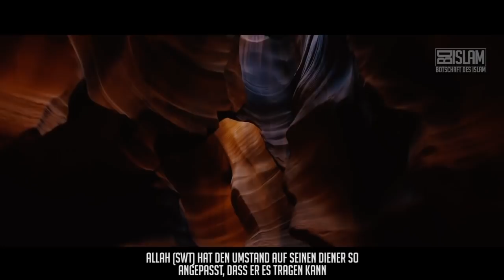Iman und Prüfungen ᴴᴰ ┇ Starke Worte ┇ BDI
Würde Allah (swt) uns mit dem prüfen, was wir nicht tragen können?
Allah (swt) sagt in seinem edlen Buch: "Allah erlegt keiner Seele mehr auf,
als sie zu leisten vermag". (Sura 2 Aya 286). Jeder Mensch ist anders erschaffen. Keiner ist gleich. Allah (swt) hat den Umstand auf seinen Diener so angepasst, dass er es tragen kann. Die Prüfungen sind abgestimmt
nach der Stärke unseres Imans.